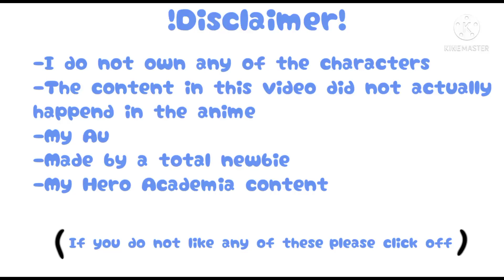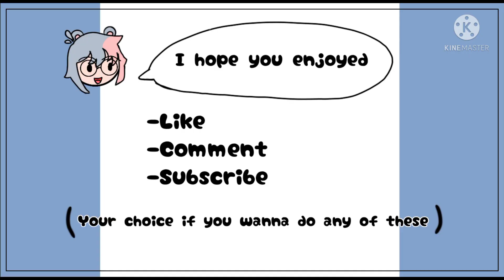Mashup | Call me maybe x Payphone | Bnha (Gacha Club)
There's no ship in this! I forgot to mention it in the video 😅 You guys just ship who you want and please don't leave hate comments!

Characters used:

•Ai (my character)
•Eijirou Kirishima
•Fuyumi Todoroki
•Izuku Midoriya
•Katsuki Bakugou
•Kyouka Jiro
•Mina Ashido
•Mitsuki Bakugou
•Shoto Todoroki

•Best of 2012 Mashup Call Me Maybe x Payphone x Wide Awake x Starships Anthem Lights
•Payphone - Maroon 5 ft wiz khalifa (female cover)

I apoligies if the part where Jirou and Bakugou sang together was off and if the sreen kept moving 😅 I hope you have a lovely day!